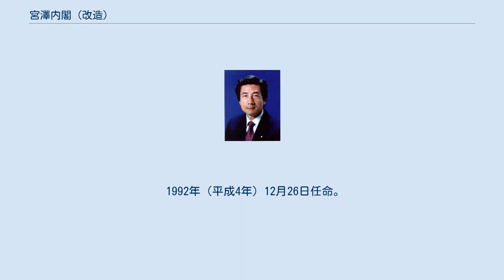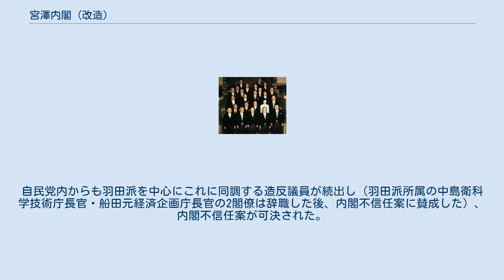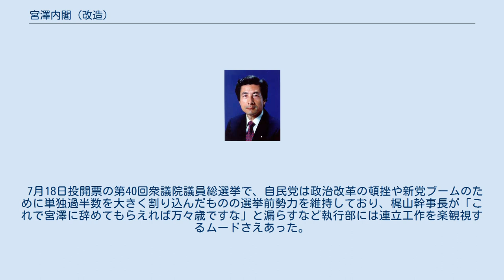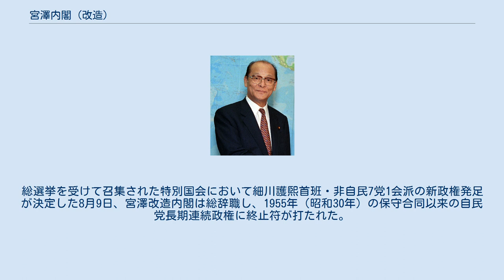宮澤内閣 (改造)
宮澤改造内閣（みやざわかいぞうないかく）は、衆議院議員・自由民主党総裁の宮澤喜一が第78代内閣総理大臣に任命され、1992年（平成4年）12月12日から1993年（平成5年）8月9日まで続いた日本の内閣である。
 前の宮澤内閣の改造内閣である。
結党以来55年体制下で38年間政権与党の座を維持してきた自由民主党は、この内閣の退陣によって初めて下野した。
 1992年（平成4年）12月12日任命。
在職日数241日。
 1992年（平成4年）12月12日任命。
 1992年（平成4年）12月26日任命。
 海部俊樹内閣は、1988年（昭和63年）に起きたリクルート事件以後の政治不信を背景とした、選挙制度改革（中選挙区制廃止）と政治資金規正法の改正を柱とする政治改革の実現を公約のトップに掲げて1990年（平成2年）2月18日投開票の第39回衆議院議員総選挙に勝利し、内閣支持率も高い水準にあった。
しかし、海部内閣の提出した政治改革法案は自民党内の反対派の強い抵抗を受けて審議未了・廃案となり、内閣自体も退陣に追い込まれた。
 1991年（平成3年）11月5日に発足した宮澤内閣は、政治改革の実現を引き続き最重要課題に掲げたものの、与野党ともに現行制度の維持を本音とする議員が多数を占めており、改革実現へ向けた動きは低調であった。
 内閣官房長官の河野洋平は宮澤喜一首相に呼ばれ「女性の社会への参加を求める政策を柱の一つにする。ついては、女性担当大臣を新たに置くから、君がやれ」と言われ、婦人問題担当を命じられるが、「ちょっと待ってください。内閣には森山眞弓さんという文部大臣がおられるから、森山さんにお願いされたらどうですか」と固辞したが、宮澤首相に「君、そういうことをいうからダメなんだ。女性の問題は女性がやればいいという発想が大体間違っている。官房長官のポストはそういうポストだから、君がやれ」と言われ、婦人問題担当にすることになった。
 ところが1992年（平成4年）8月、自民党副総裁金丸信が5億円のヤミ献金発覚（金丸事件）を認めて副総裁を辞任、罰金20万円の略式起訴を受けた。
金丸は世論の強い反発によって10月14日に議員辞職に追い込まれる。
金丸引退によって最大派閥・竹下派（経世会）の後継者争いが勃発し、10月28日、梶山静六・橋本龍太郎らが支持する小渕恵三が新会長に就任した（小渕派）。
一方小沢一郎や若手改革派の議員は「ミスター政治改革」と呼ばれていた羽田孜を擁立し、宮澤改造内閣発足直後の12月18日に新たな派閥（羽田派）を結成した。
 従来より続く竹下派支配の政権であったが、この混乱に目をつけた宮澤が竹下派の牙城である郵政大臣には郵政民営化論者として知られる三塚派の小泉純一郎を起用、小泉は郵政の優遇是正を打ち出すが郵政省の猛反発に会い笹川尭政務次官が辞任するなど、行政機能は著しく低下した。
 金丸事件によって政治改革の実現を求める世論は再び盛り上がり、与野党ともこれに取り組む姿勢を示す必要に迫られる。
羽田派からは「政治改革が実現できなければ、離党もやむなし」との強硬論が噴出し、「改革派」を標榜する数十名の若手議員たちがこれに呼応していた。
一方で、梶山幹事長を始めとする小渕派やYKKなど自民党内の大勢は中選挙区制を維持したい「守旧派」（小選挙区比例代表並立制反対派）であった。
 翌1993年（平成5年）3月6日に金丸が脱税容疑で逮捕されると、世論の改革圧力はさらに強まる。
与党は単純小選挙区制を柱とする改革案を決定し、社会党・公明党は比例代表を重点とする小選挙区比例代表併用制案をまとめ、3月から4月にかけて双方の法案が国会に提出されるが、これには互いに相容れない案を主張することで対決を演出し、どちらも廃案に持ち込もうという暗黙の意図があった。
 4月7日に渡辺美智雄副総理兼外務大臣が病気辞任すると、宮澤喜一首相は、羽田派領袖の羽田に外務大臣就任を要請し、挙党体制による政局の安定化を図ったが、これを懐柔策と見た小沢らの進言により羽田が入閣を固辞した。
この人事の失敗はかえって不穏な空気を自民党内に漂わせる結果となってしまった（副総理後任は法務大臣の後藤田正晴、外務大臣後任は武藤嘉文）。
 政治改革の実現を危ぶんだ自民党若手議員の会が野党と妥協してでも今国会での改革実現を求めて219名分の議員署名を5月25日に集めると、宮澤は5月31日に出演したテレビのインタビュー番組で「（政治改革は）どう...